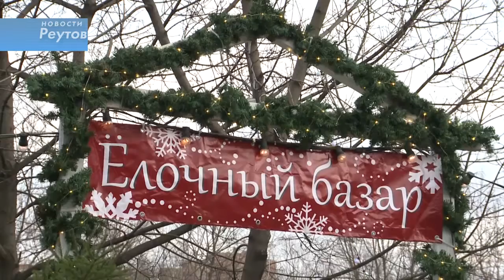АССОРТИМЕНТ ЁЛОЧНЫХ БАЗАРОВ РАСШИРИЛСЯ 22.12.15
Новый год, однако, никто не отменял. А значит пришло время приобрести его главный атрибут – ёлку. В Реутове начали работать три елочных базара. Еще два откроют совсем скоро. Цены, кстати, обновленный ассортимент изучала наша съемочная группа.